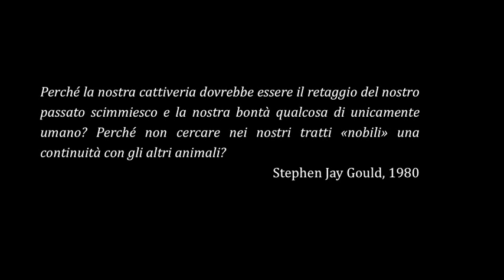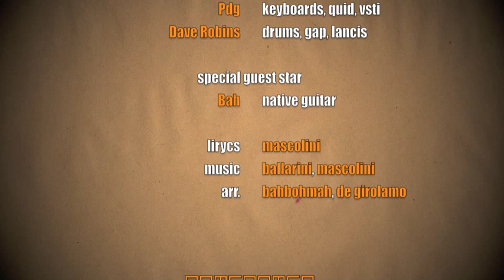nomenomen - bono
Bono

Vojo diventà bono
Bono ma bono bono
Nun vojo fà più male
Èsse 'n po più animale
Vojo diventà bono
Vojo diventà mejo
Pure a capì de meno
Pure a finì che scajo, sbajo
Vojo diventà bono
Bono bonò bonò bono bono

Vojo diventà bono (bono)
Bono ma bono bono (bono)
Nun vojo fà più male (male)
Èsse 'n po più animale (animale)
Vojo 'n po più de pelo (pelo)
Su 'r còrpo e no su la lingua (lingua)
Vojo che 'r lato nero
Fenisce che poi s'estingua éh!

... Pan Paniscus ...

Vojo cambiamme tutto (tutto)
Anche, si no, parecchio (parecchio)
Vojo ch'er lato brutto (brutto)
Pòzzi finì nde 'r zécchio (pòzzi)
Nun vojo fà più male (bene)
Vojo diventà bono
Bono bonò bonò
bono bono
Bono bonò bonobo bonobo

Omo bono, omo bono, Homo Bonobo

Vojo diventà bono
Naturarmente bono
Pure che rende meno
Pure a passà pe scemo
Vojo diventà bono
Bono come un bonobo
Senza volé raggione
Pure a sembrà cojone

Vojo diventà bono ma bono
Bono come un bonobo. Bonobo!
Vojo diventà bono
Vojo diventà bono
Vojo diventà bono
Bono com'un bonobo. Bonobo!

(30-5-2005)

Herr Mahskyo, vocals
Pdg, keyboards, quid, vsti
Dave Robins, drums, gap, lancis

Bah, native guitar

lirycs: mascolini
arr.: bahbohmah, de girolamo

nomenomen
thanks
mr Peter De Girolamo
mr Davide Pettirossi

PDG studio
Albano (Rm)

drums rec
SWS
Orbetello (Gr)

2011/2012

linoleum by mrs Jane Caratelli